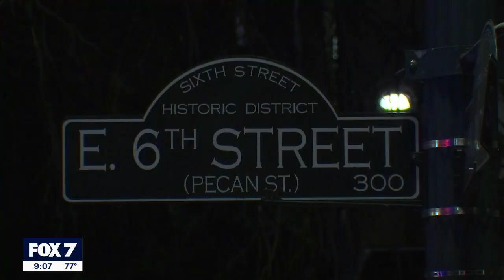Police looking for downtown Austin homicide suspects, vehicle | FOX 7 Austin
Austin police are looking for the people and vehicle involved in the stabbing death of 27-year-old D'Andre Isiah Day on September 4.